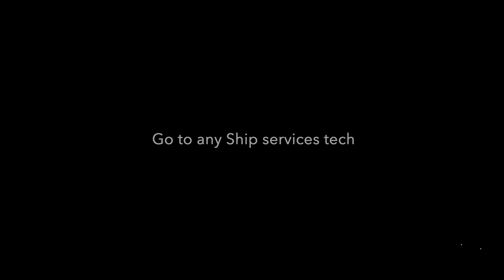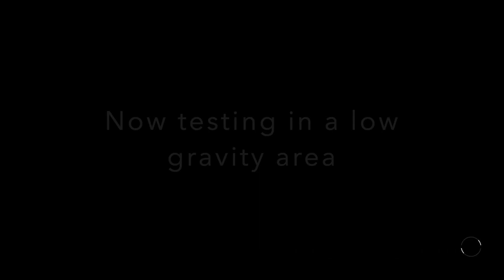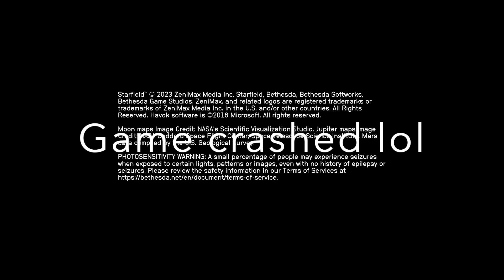How to get REV-8 tutorial and test driving in Starfield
This is Starfield gameplay unlocking the REV-8 and testing it